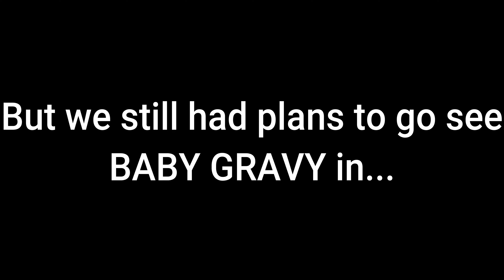Sydney Holiday - ft. BABY GRAVY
The following video is a collection of photos and videos taken over the course of a 5 day trip with my girlfriend and mate. We went to Sydney to see BABY GRAVY (bbno$, Yung Gravy) and ended up doing a whole lot more. Including going up Sydney's tallest tower, visiting a wax museum and more. Hope you enjoy 😊

- Super Smash Bros (BABY GRAVY)
- Cest La Vie (BABY GRAVY)
- edamame (bbno$)

(Music from live show)

- lil' freak (bbno$)
- it boy (bbno$)
- help herself (bbno$)
- edamame (bbno$)
- oops! (Yung Gravy)
- Lalala (bbno$, Y2K)